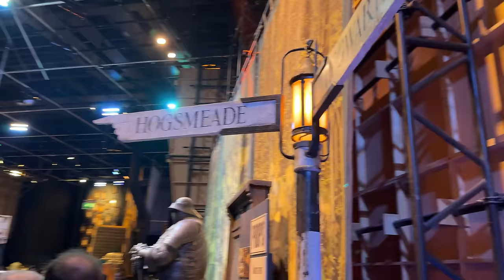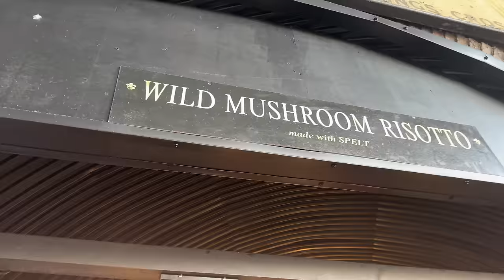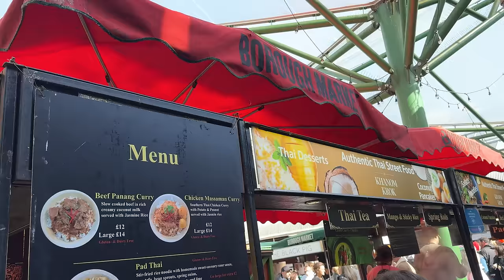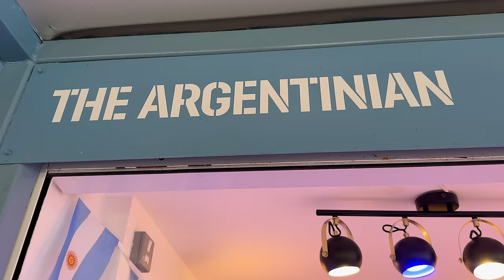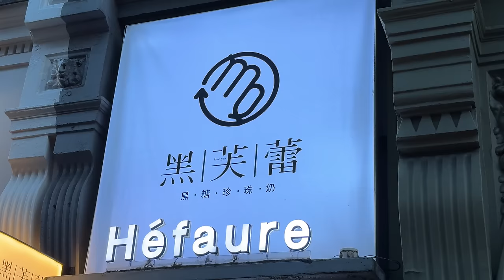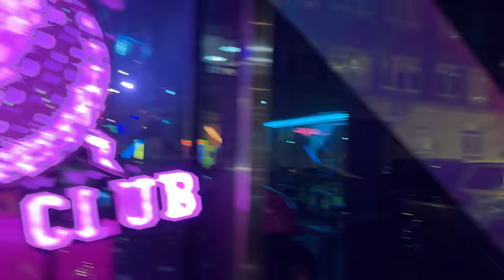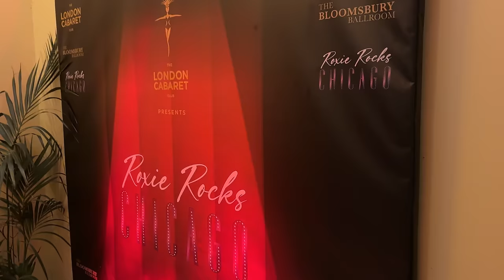5 things we LOVE about London as Americans! Experiencing the MAGIC of the UK Capital!!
Welcome to our epic London adventure! 🇺🇸✈️ In this video, join us as we immerse ourselves in the enchanting world of Harry Potter at Warner Bros. Studios! From exploring Diagon Alley to wandering through the Great Hall at Hogwarts, we're in for a magical experience you won't want to miss!

But our journey doesn't stop there! We'll also be indulging in the delectable delights of British cuisine, from traditional English breakfast to savory pies and mouthwatering desserts. Get ready to tantalize your taste buds as we sample the best of London's food scene!

And of course, no trip to London would be complete without taking in the iconic sights and landmarks that make this city so extraordinary. From the historic Tower of London to the bustling streets of Covent Garden, we'll be soaking in all the charm and history that London has to offer.

So grab your wand and your appetite, because we're about to embark on the ultimate London adventure filled with magic, food, and unforgettable experiences! ✨🍽️📸

GetyourGuide tour we went on!